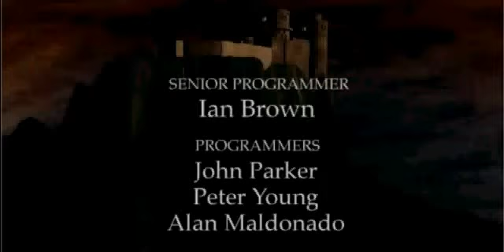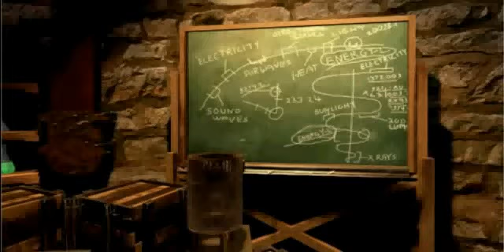Frankenstein : Through the eyes of the monster (1995) PC FMV game intro and ending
This FMV game puts a new twist on the Frankenstein tale: you are the monster! You have been falsely accused of murder and was executed. However, the scientist Dr. Frankenstein (played by Tim Curry) has found a way to bring you back to life. You wake up in his laboratory, and your goal is to find out what exactly happened to you and what role Frankenstein played in your resurrection. Will you be able to solve the mystery of your past ?

This video shows the opening intro , a death scene and the ending.